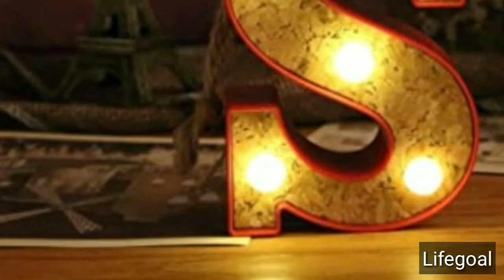যাদের নাম S দিয়ে শুরু তাদের সাথে এইগুলো ঘটে|chanakya neeti in bengali|chanakya bani in bangla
যাদের নাম স এবং S দিয়ে শুরু তাদের জীবনে এই ঘটনা গুলো ঘটে.
ভিডিওটি পুরোটা দেখুন, আপনার নাম S দিয়ে হলে কমেন্ট করে জানাবেন
chanakya sutra,
chanakya quotes,
success,
success way,
be inspired,
motivation,
rich people secrets,
সফল হবার উপায়,
life,
সহজ জীবন,
success motivation,
bangla motivational video,
sohoj jibon,
how to achieve success,
inspirational,
chanakya niti in bengali,
chanoko
S দিয়ে শুরু নামের মানুষরা কেমন হন,
s নামের মেয়েরা কেমন হয়,
s নামের লোকেরা কেমন হয়,
s নামের ছেলেরা,
s নামের মানুষরা,
s নামের মেয়েরা কেমন,
s নামের ছেলেরা কেমন,
s দিয়ে নামের ছেলেরা কেমন হয়,
s নামের মানুষ কেমন,
s নামের রাশি কি,
s দিয়ে শুরু নামের মানুষরা কেমন হয়,
নাম দিয়ে ভাগ্য গণনা,
নামের প্রথম অক্ষর দিয়ে মানুষ চিনুন,
কোন নামের ছেলেরা কেমন হয়,
কোন নামের মেয়েরা কেমন হয়,
কোন নামের মানুষ কেমন হয়,
s namer meyera kemon hoy,
s namer manush kemon,
s namer manush kemon hoy
কোন রাশির মেয়েরা কেমন,
কোন রাশির মেয়েরা সবচেয়ে ভালো,
কোন রাশির মেয়েরা সুন্দর হয়,
কোন রাশির মেয়েরা খারাপ,
কোন রাশির মেয়েরা বৌ হিসাবে কেমন,
কোন রাশির মেয়েরা সুন্দর,
কোন রাশির মেয়েরা ভালবাসায় কেমন হয়,
কোন রাশির মেয়েরা প্রেমিকা হিসেবে কেমন,
কোন রাশির মেয়েরা ভালো,
কোন রাশির মেয়ে কি রকম,
কোন রাশির মেয়েদের প্রতি ছেলেরা দুর্বল,
kon rashir meyera kemon,
kon rashir manush kemon,
kon rashir meyera kmn,
kon rashir meye kemon,
জ্যোতিষ শাস্ত্র,
রাশি অনুযায়ী চরিত্র